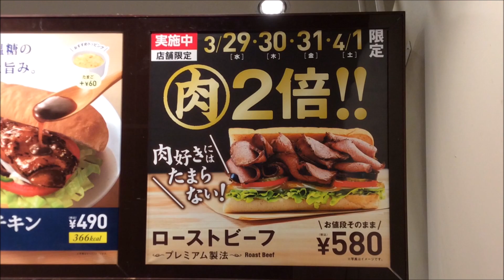肉好きに朗報☆サブウェイ『ローストビーフ～プレミアム製法～』の肉が２倍でお値段据え置き！！！超お得♥４月１日まで店舗限定☆サンドイッチ・ファーストフード・食べ物動画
またまたギリギリな情報ですみません。
今日サブウェイ行ったら気づいたので。。。(￣▽￣;)
4/1までローストビーフが580円（普段と同じ値段）で肉が２倍。
通常５枚が、２倍で１０枚入りと大盤振る舞いな内容に☆
これは肉好きは食べとかなきゃ♥
今回は、パン【ハニーオーツ　焼き】野菜【ピクルス抜きで増量】ソース【わさび醤油（ソースそのまま変更なし）】で注文しました。
お肉の味をシンプルに味わいたいなら、チーズなどのトッピングはしないほうが美味しいです。
バルサミコソースでも美味しいですよ。
いつもは野菜上限で注文しますが、今回は肉が２倍なので野菜は上限だと大変なことになりそうなので、増量でお願いしました。
それでもオープンサンドでしたｗ

■昨日のリキちゃんは・・・猫と一緒に喫茶店②☆かつおぶし食べる＆サイレンにびっくりな猫

■昨日のごちそうは・・・成城石井のオレゴン産ブルーベリーのニューヨークチーズケーキを紹介